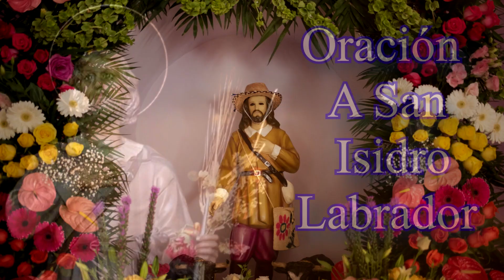Oración a San Isidro Labrador